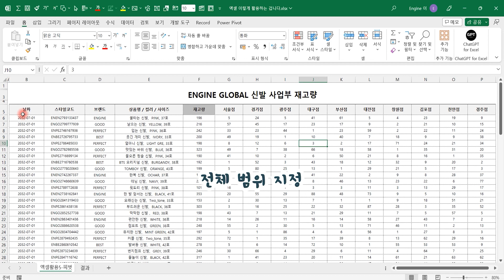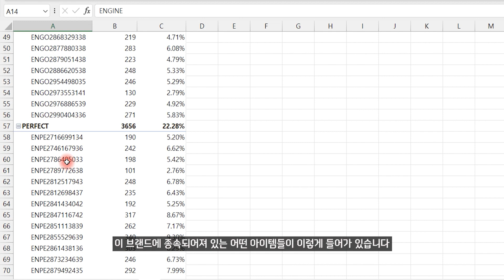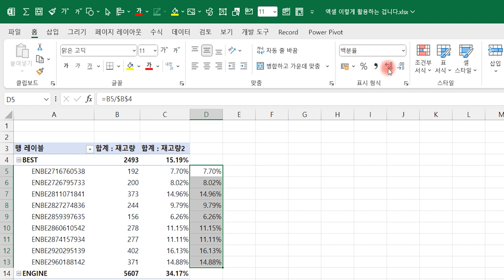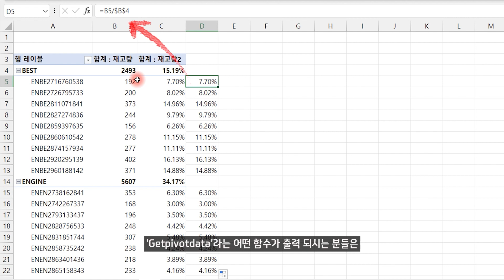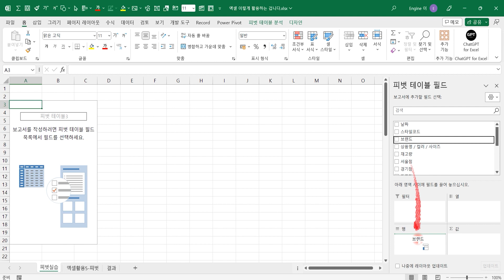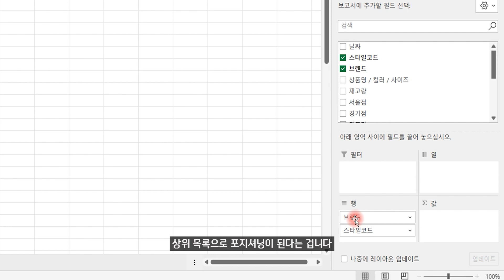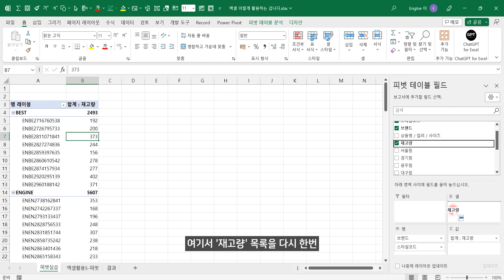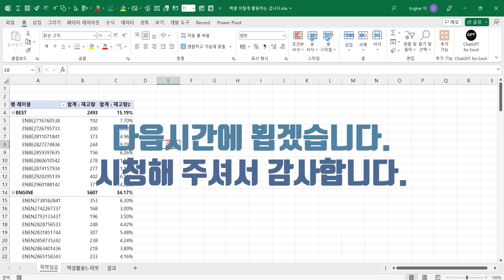엑셀 이렇게 활용하는 겁니다! 피벗테이블 핵심 규칙 3가지 + 클릭 한번으로 비중값 구하기!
파일은 멤버십 회원분들에게만 제공됩니다.
※ 멤버십 가입후→ 블로그 서로이웃 신청
EX.유튜브 멤버십 가입 완료(excelman- 유튜브 활동명과 동일)

예제파일은 아래 블로그에서 다운받으시기 바랍니다.